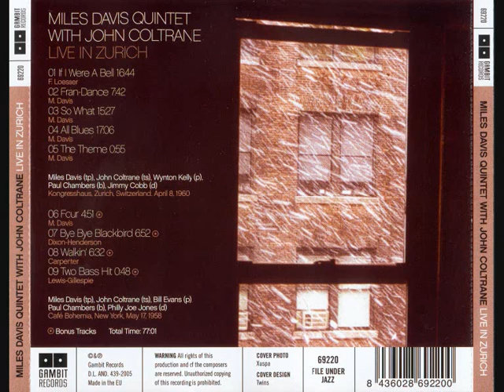Miles Davis Quintet With John Coltrane Live In Zurich 1960 Bye Bye Blackbird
Live Café Bohemia. New York, May 17 1958 (temas 6 a 9)
Miles Davis, trompeta
John Coltrane, saxo tenor
Bill Evans, piano
Paul Chambers, contrabajo
Phily Joe Jones, batería